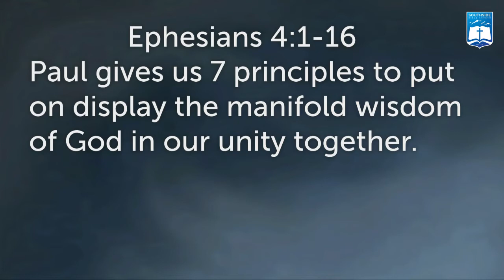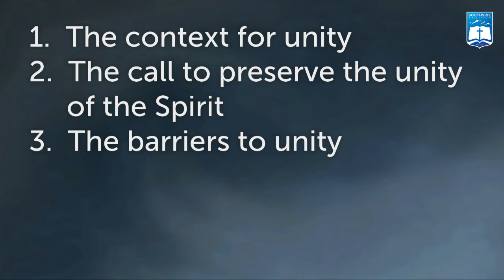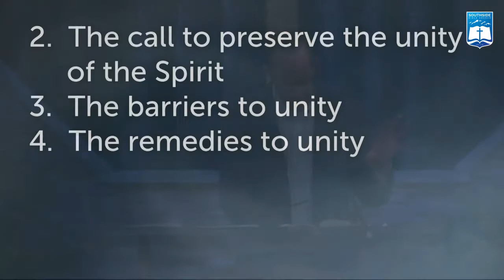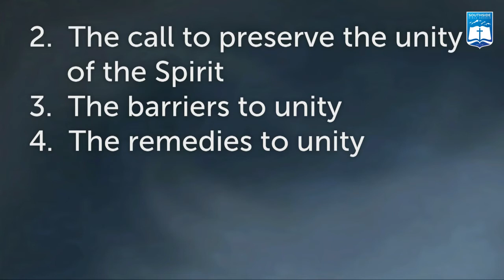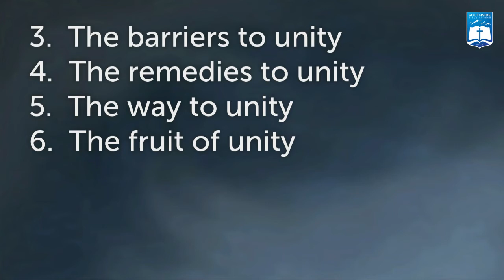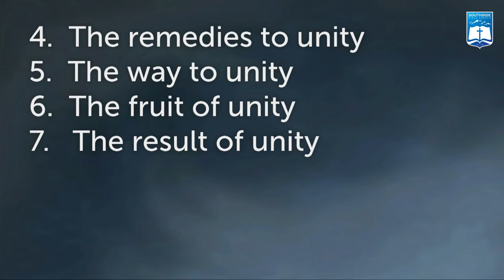Ken Murphy| Unity of the Spirit (Ephesians 4:1-16)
Ken Murphy
Southside Bible Church - Centennial, Colorado
UNITY OF THE SPIRIT (EPHESIANS 4:1-16)